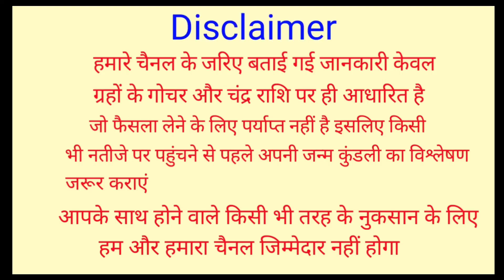मिथुन राशि 1 से 30 अप्रैल 2021 | 6 बड़ी खुशखबरी | Mithun Rashi 1 Se 30 April 2021 | Gemini Rashifal